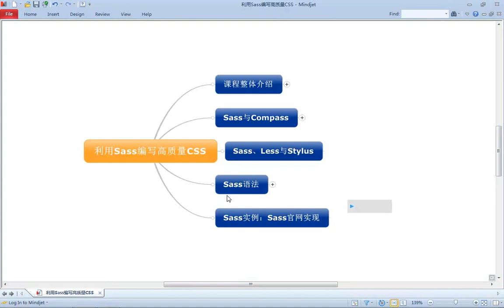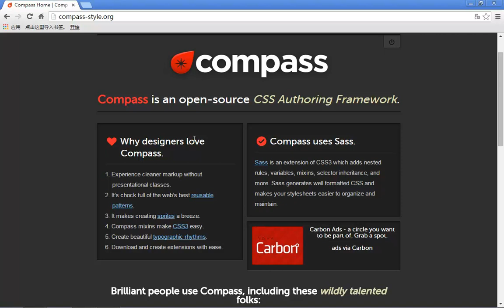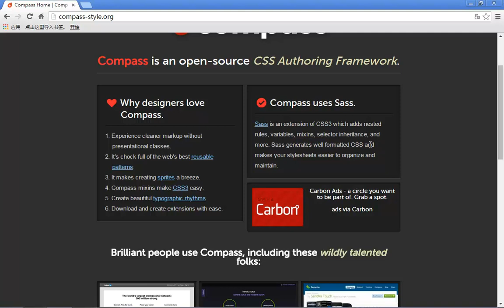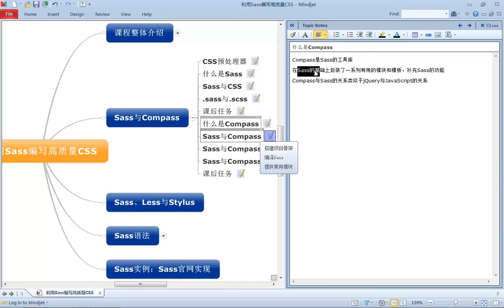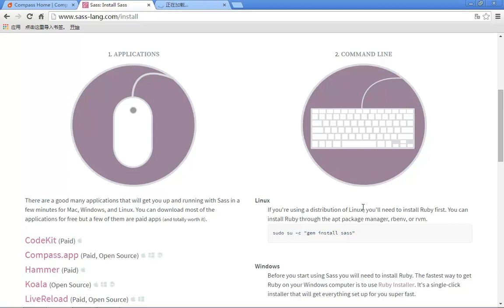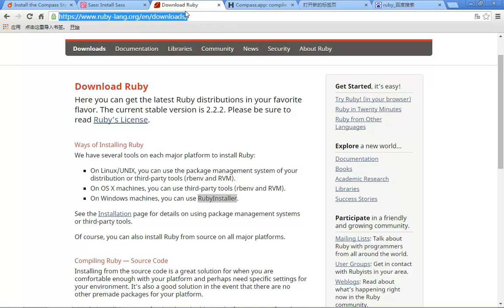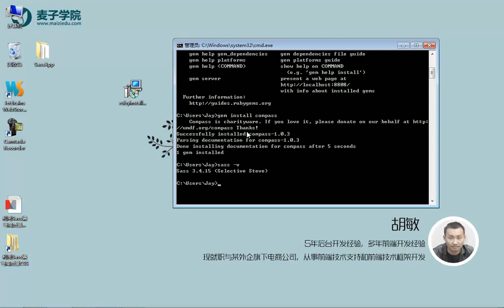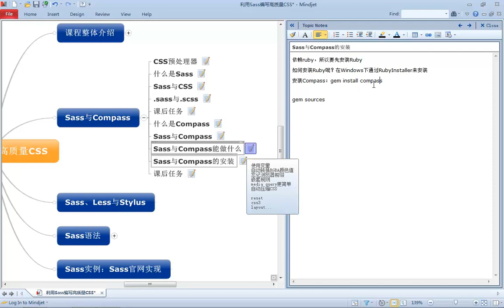利用Sass编写高质量CSS3 sass与compass下